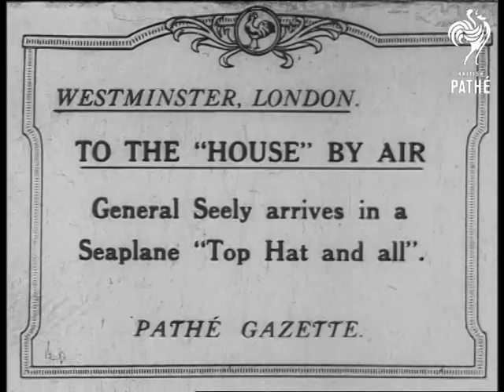To The House 'by Air' (1919)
Title - 'Westminster, London. To the "House" by air. General Seely arrives in a seaplane "Top Hat and all".

Westminster, London.

LS seaplane landing on the River Thames and bouncing a bit across the water; away from camera. MS river.  CU Lord John Seely in top hat, very upper-class, talking to other man. Pan left showing two other men - one may be the pilot; the other an older man in a nautical cap. CU Seely talking.

(John Edward Bernard Seely; a British political leader; commanded a Canadian cavalry brigade in World War One than served as deputy Minister of Munitions in 1918. In 1919; which is probably the year of this story; he was President of the Air Council; which explains his aerial stunt here. Seely was later elevated to the peerage.)
 FILM ID:1910.4